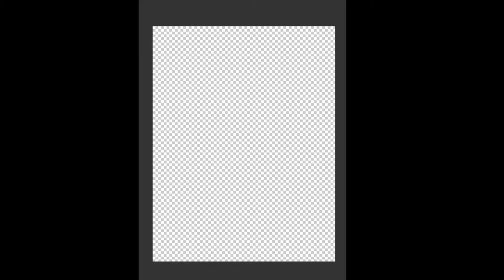Photoshop movie post design timelap